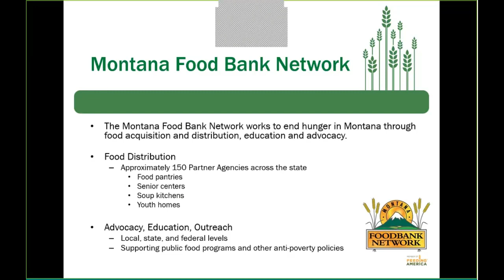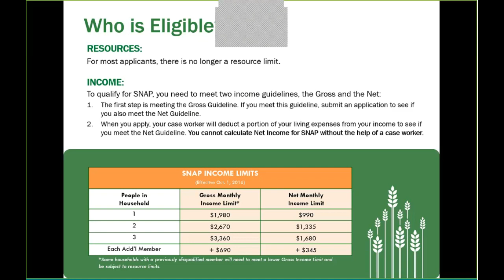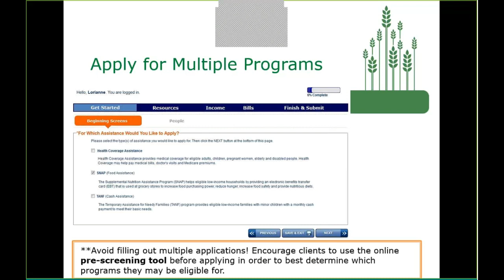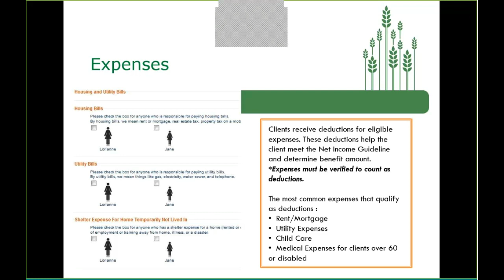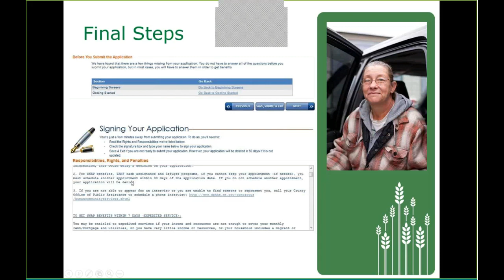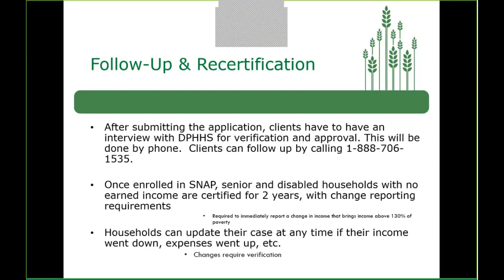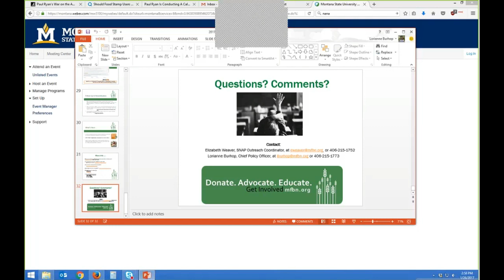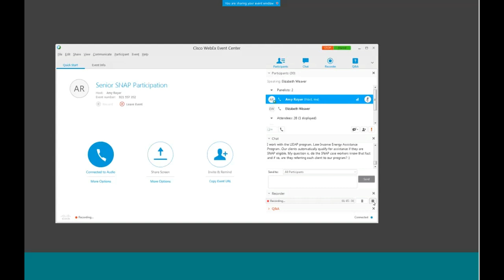Healthy by Design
Presented by Heather Fink, Shawn Hinz, Jeanne Hammond Manske, and April Ennis Keippel